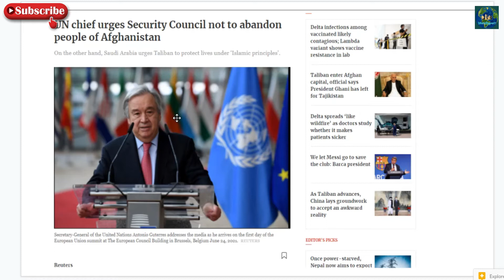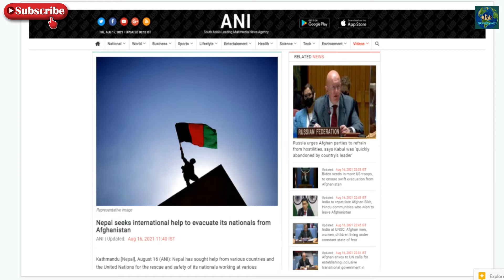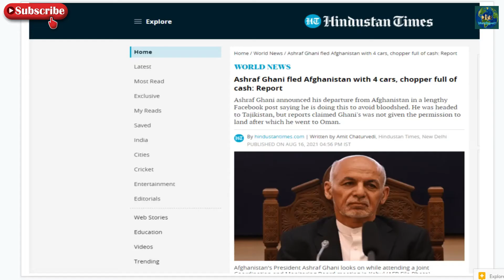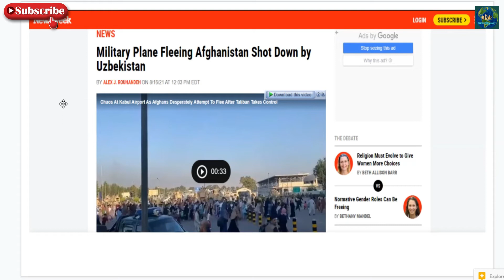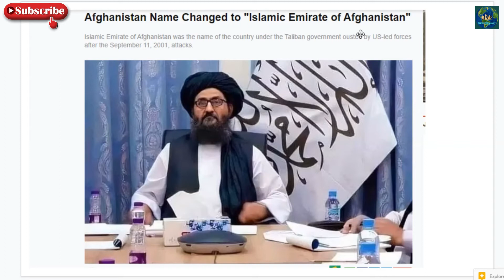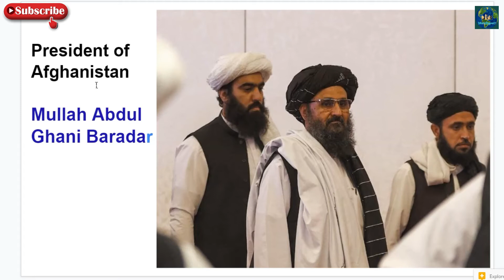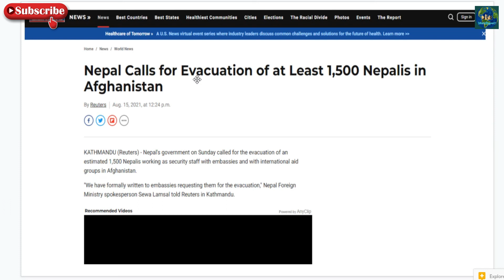Nepalis in Afghanistan - New Flag and Name of Afghanistan | WorldReport EP-105